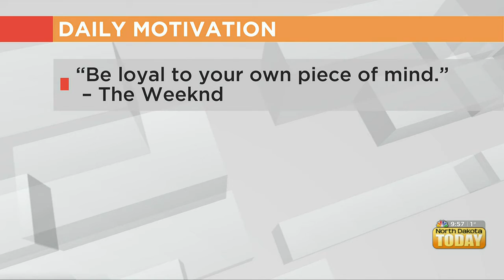NDT Daily Motivation